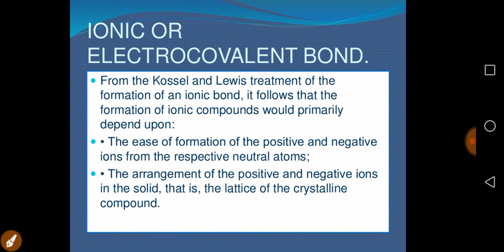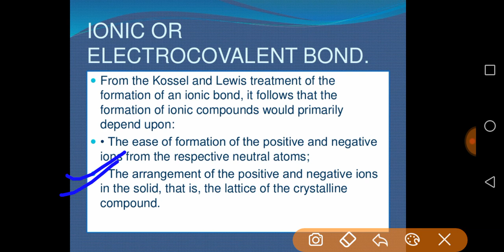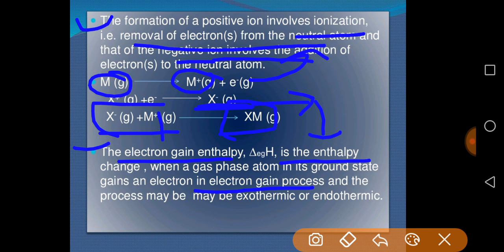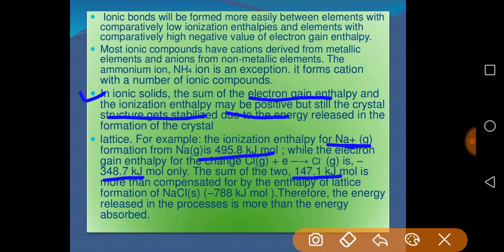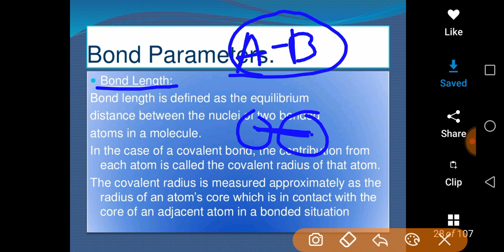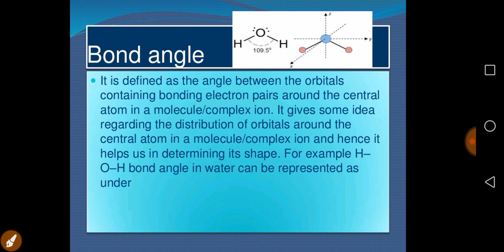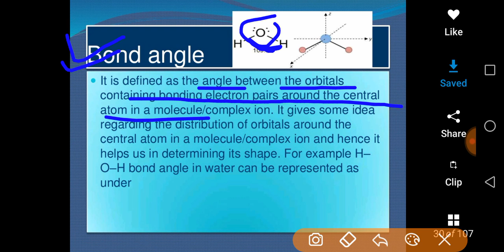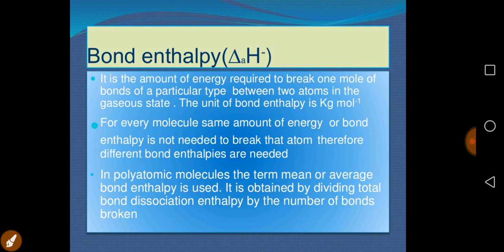Chemical bonding part 3